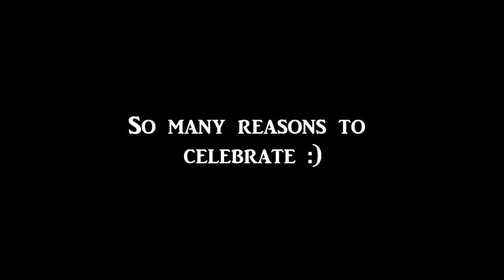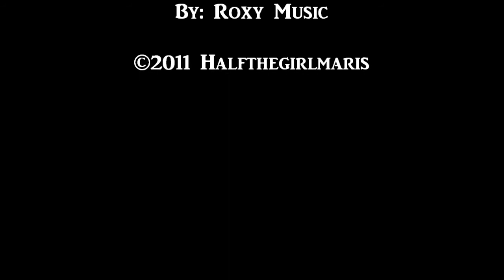Gastric Bypass Journey - Video #61--- Week 58: So Many Reasons to Celebrate :)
Birthday wrap up and I am scheduled for my brachioplasty consultation. yay!